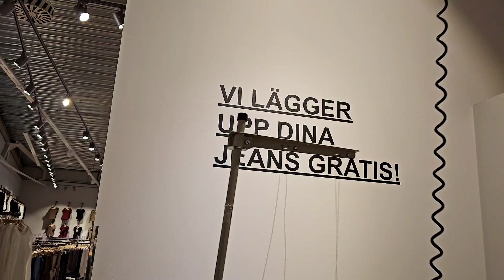Купили одежду для садика в "157". За 100€-18 вещей.